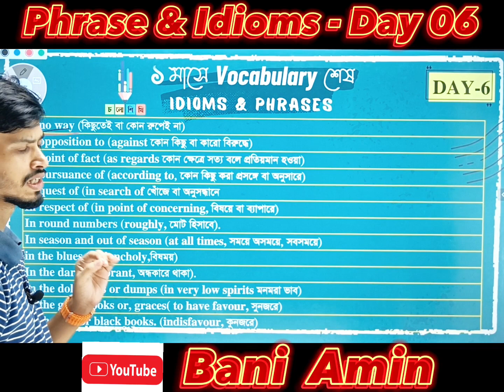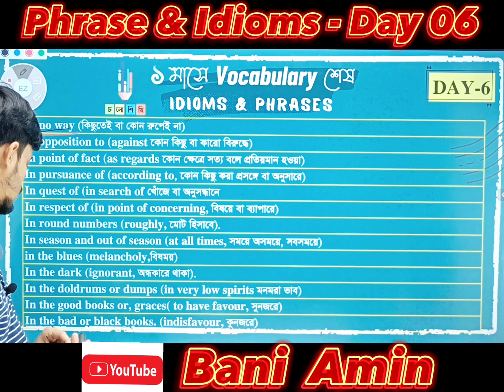Vocabulary শেষ মাত্র এক মাসেই | Phrase & Idioms | Day-06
🔥 মাত্র এক মাসেই Vocabulary শেষ হবে ইনশাআল্লাহ। আর সেইটাও সম্পূর্ণ ফ্রী তে ✌️💪

Vocabulary এর এই কোর্সটি হবে আমাদের ফেইসবুক পেজ Md Bani Amin থেকে।
Youtube এ প্রতিদিন আপলোড করা হবে সেই ভিডিও গুলো।

যেহেতু কোর্সটি HSC, SSC, চাকুরী প্রত্যাশী সবার জন্যই, টাই ভিডিওগুলো বেশি বেশি শেয়ার করো তোমার ফ্যামিলি & ফ্রেন্ডসদের।

এছাড়াও একাডেমিক সহ বিভিন্ন ব্যাচের সেরা অনলাইন কোর্স সমূহ ফ্রি তে পেতে ফলো করো আমাদের অফিশিয়াল ফেসবুক পেজ-